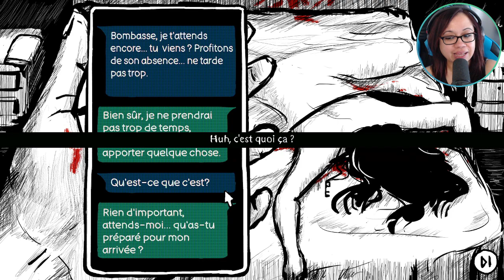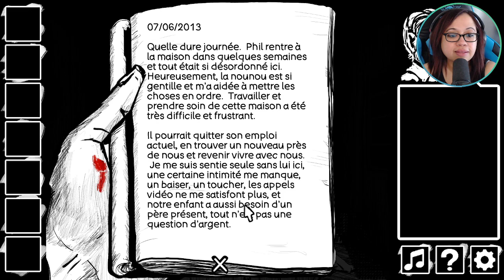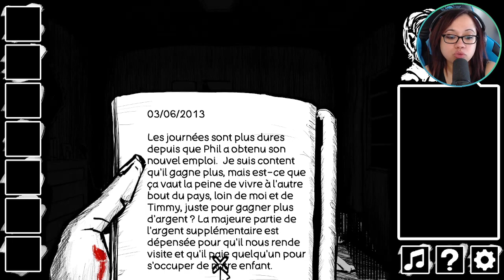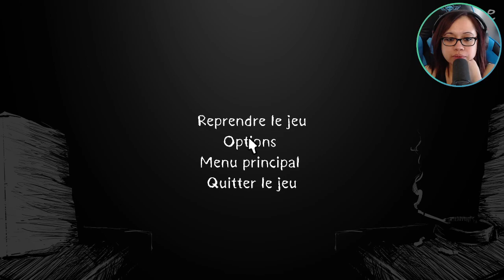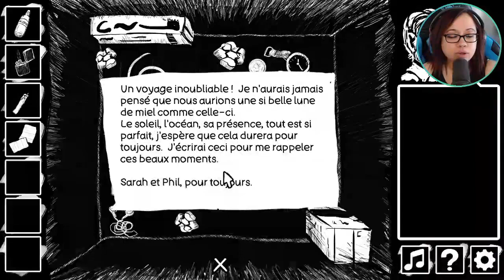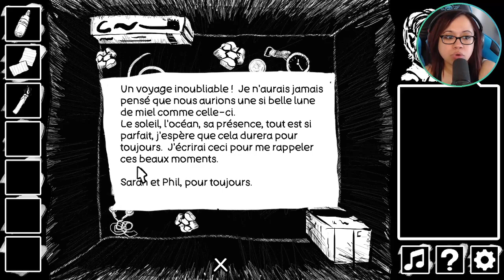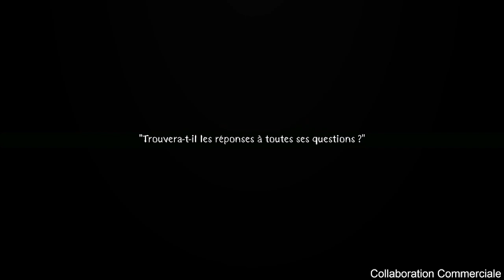STEAM NÉO FEST - MURDER CASES - VOD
Rediff de la découvert de la démo de Murder Cases à l'occasion du Steam Néo Fest qui a eu lieu du 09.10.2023 au 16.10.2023.
Si vous aimez les jeux indés, n'hésitez pas à faire un tour et suivre la chaîne Twitch